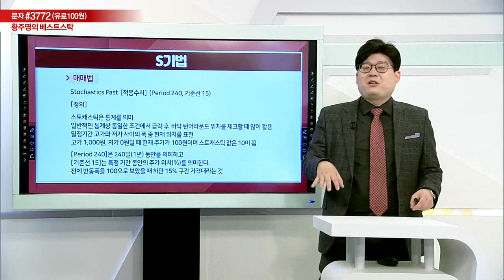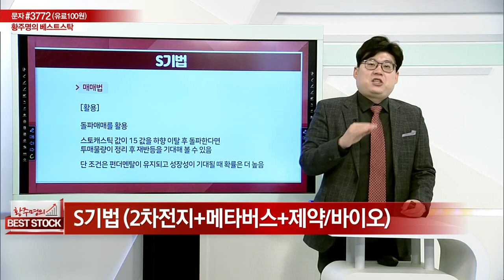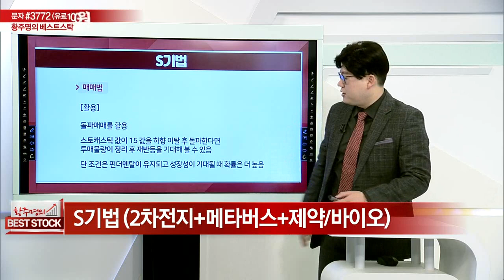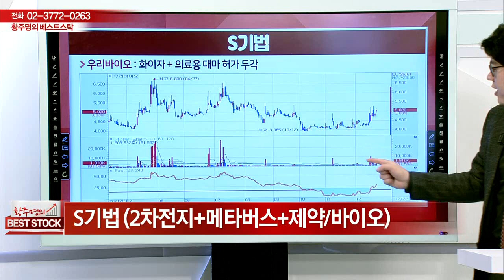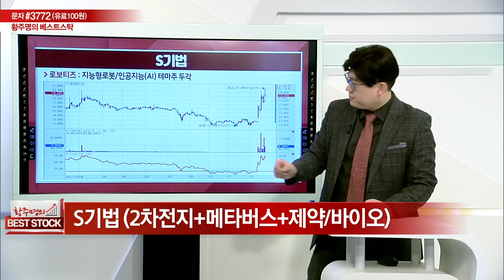S 기법_황주명의 베스트 스탁 (20211225)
# S 기법